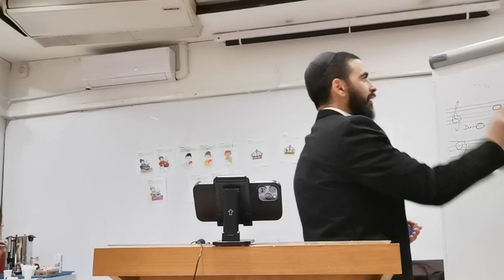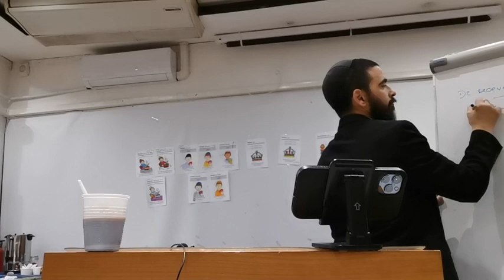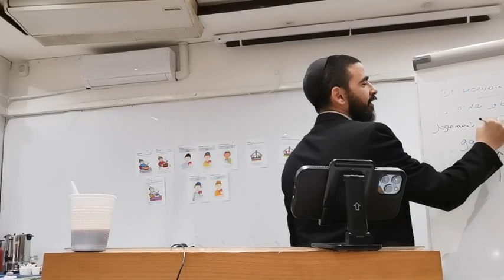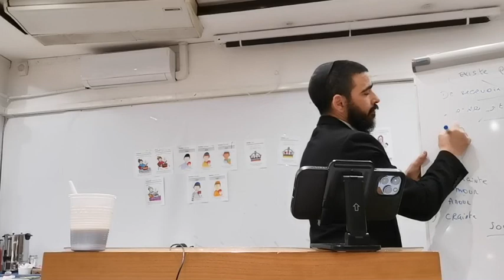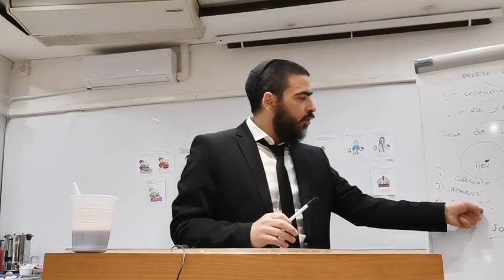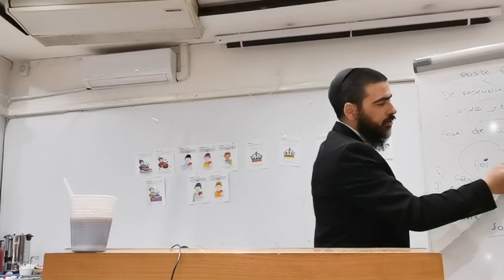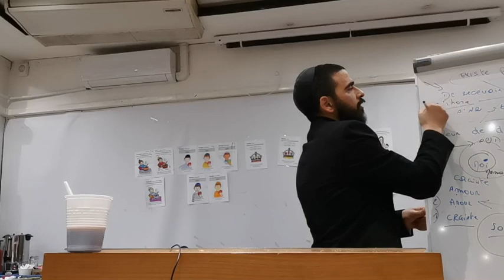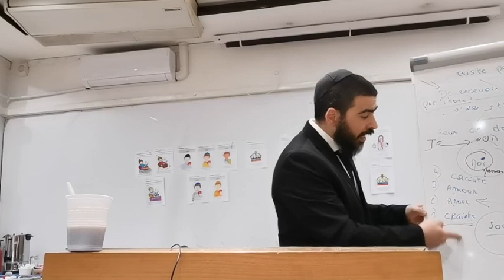Choix politique ? Crainte de D.. ou Amour de D.. Tanya Chap 1 Part 1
Contactez-nous !